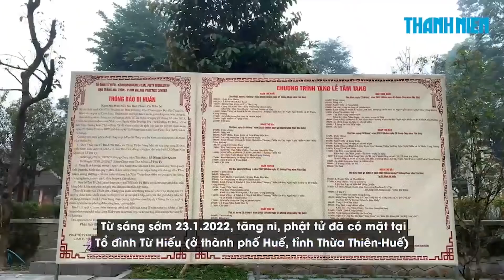Hàng ngàn người cầu nguyện tại Lễ nhập Kim quan thiền sư Thích Nhất Hạnh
Sáng 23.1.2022, hàng ngàn tăng ni, phật tử từ khắp mọi nơi có mặt từ sớm tại Tổ đình Từ Hiếu (thành phố Huế) để cầu nguyện trong Lễ nhập Kim Quan Thiền sư Thích Nhất Hạnh.

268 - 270 Nguyễn Đình Chiểu, Phường Võ Thị Sáu, Q.3, TP HCM